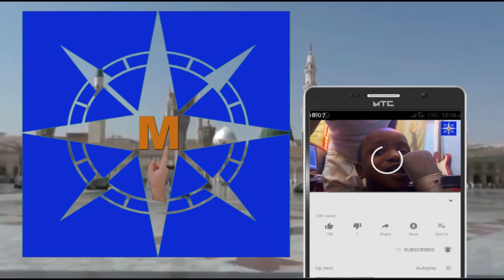SAYYADI UMAR MAI RABO A Seminar Ta Da'irar Sha'iran Annabi (saw) 2023 Kennan InSha Allah Wann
*SAYYADI UMAR MAI RABO A Seminar Ta Da'irar Sha'iran Annabi (saw) 2023 Kennan InSha Allah Wannan Shekarar 2024 Seminar is Loading. Ankon Bana Adon Kore Da Fari Maza Shadda Fara ko Yadi Fari da aikin Kore Ruwan Kubbar Annabi (saw) Mata Doguwar Riga Fara da Hijabi Kore da Abin sama Fari da Yardar Allah. Allah ya horewa kowa Abin hidima bijahi Annabi Sallallahu alaihi Wasallam Ameen*